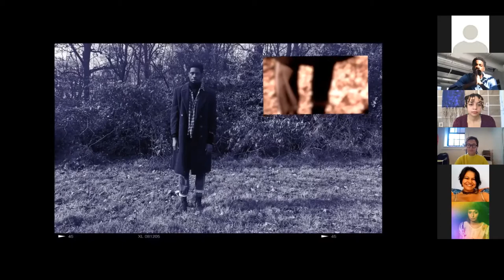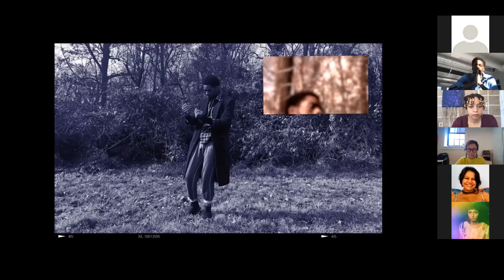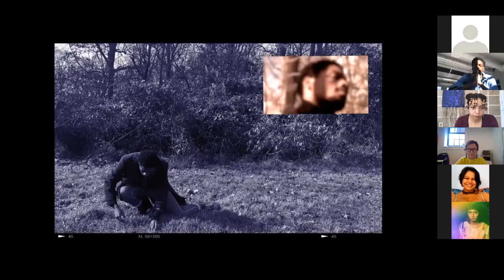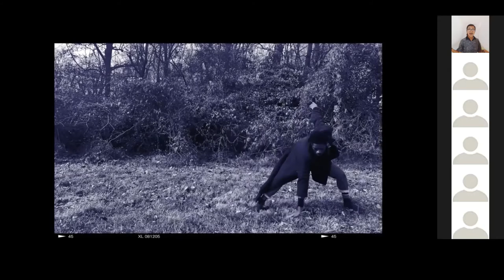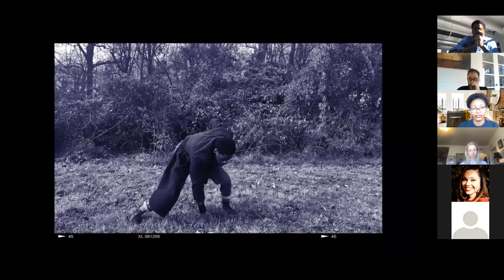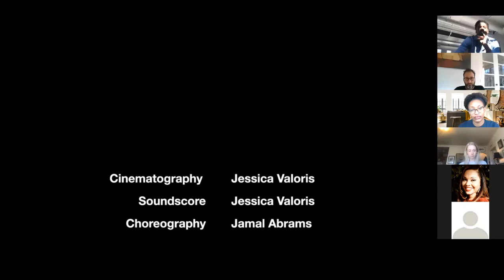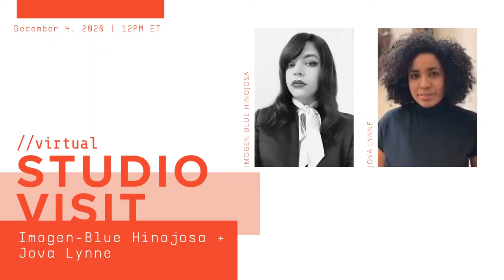Virtual Studio Visit: Jessica Valoris & Jamal Abrams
Halcyon's Virtual Studio Visit series returns, this time with fellows in conversation with one another about their artistic practice. Join Halcyon Arts Lab Cohort 4 Fellows Jessica Valoris and Jamal Abrams as they present a collaborative work, discuss their creative processes, and talk about what it's like to share studio space at Halcyon.